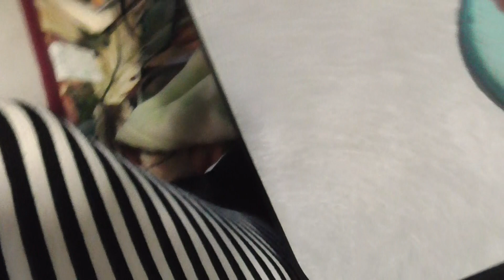【バストアップ】女性の方必見！大きくするアイテムを紹介しますパート２「バストメイクグラマー」「グラマラスD 吸着バストパッド」ヌーブラではないです編【女性化乳房】YouTuberの挑戦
ボウリング動画の続編は実は練習の為に購入ではなく、この動画で使用する為にと思ったのですが、高かったので止めました。
パート１はこちらです＝【バストアップ】女性の方必見！大きくするアイテムを紹介しますパート1『バストミン(女性ﾎﾙﾓﾝｸﾘｰﾑ剤)』「プチパッド」【女性化乳房】YouTuberの挑戦